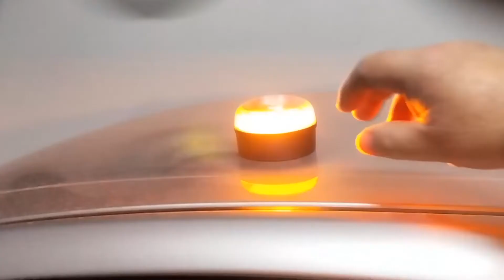Luz de Emergencia magnética para Coche V16 Homologada por la DGT buena calidad